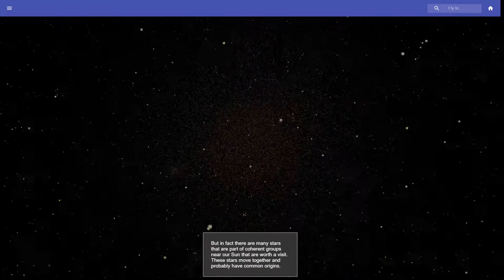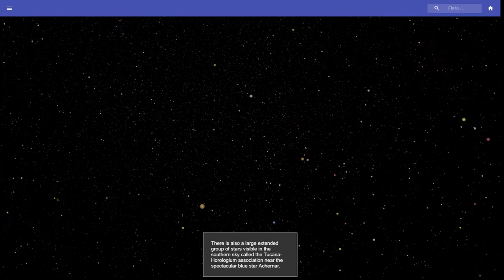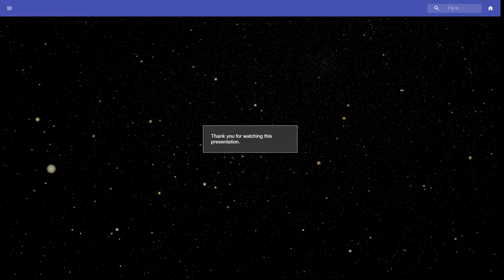Tour of the local solar neighbourhood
An animated tour of the Gaia Catalogue of Nearby Stars using the new Gaia EDR3 release. Music downloaded from the ESO Supernova music archive (Credit: zero-project